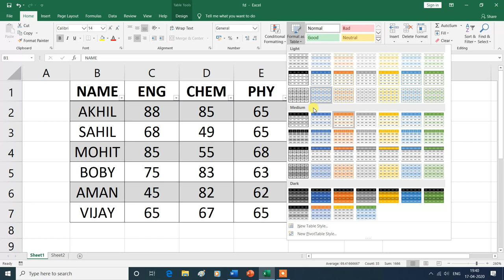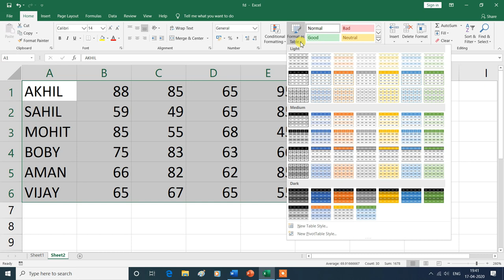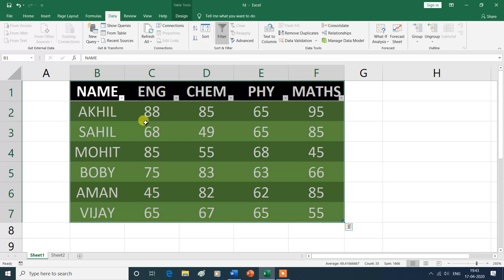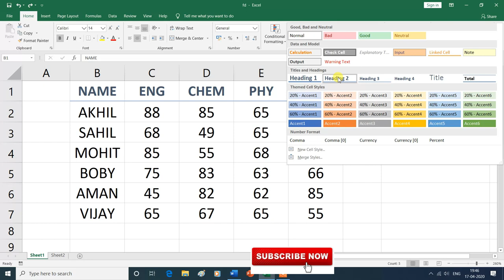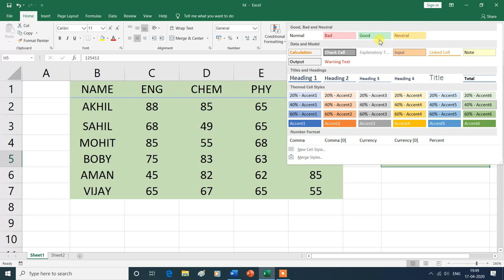How To use Format As Table in Styles Group | MS Excel| Hindi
How To use Format As Table in Styles Group.
In this video, you will learn about the How To use Format As Table  Styles Group in Home Tab of MS Excel , then thank you for watching this video from the beginning to the end.